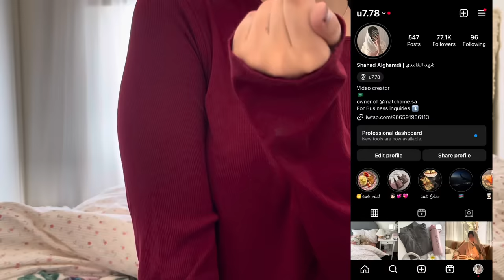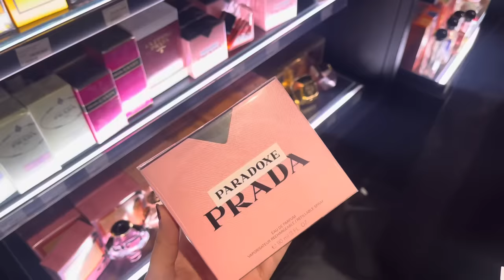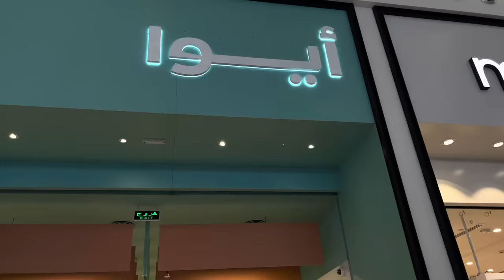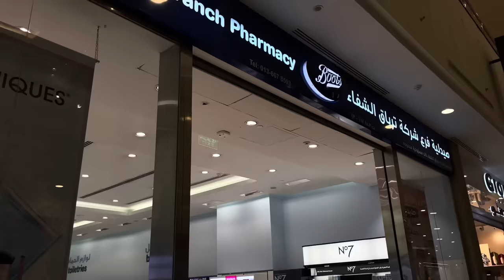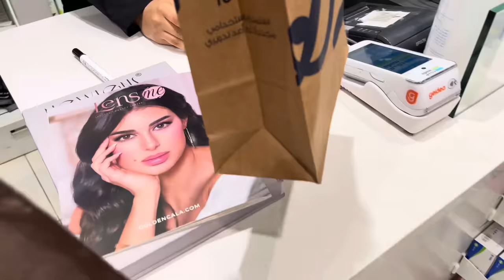تجهيزات العييد مع شهوده💅🏻😍💕 *Eid 2024*